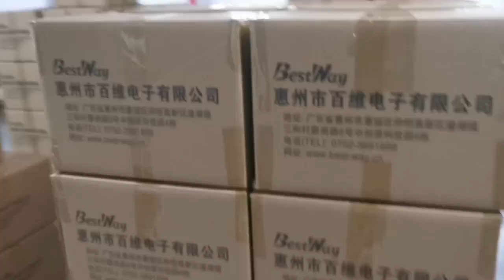51.2V 100Ah 200Ah 10.24kWh LiFePO4 Lithium Batteries Stack-mount Solar Battery Energy Storage System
ESS BMS 12.8V 25.6V 48V 51.2V 16S LiFePO4 battery packs with various capacities(50/ 100/ 150/ 200/ 300Ah) Home Storage Energy System, ESS BMS 7S 8S 15S 16S 100A 120A 150A 200A 250A for ION/NMC 3.7V LFP/LiFePO4 3.2V solar home storage energy system can Support Inverter as Growatt, Deye, DARFON, SOL-ARK, Victron, MUST, etc (over 20pcs Brand Inverter)
BESTWAY Ltd. is a leading global BMS( Battery Management System) products company offering creative products and solutions for our customers through a diversified portfolio of well-recognized and widely-trusted our brand BESTWAY .
We have built leading market positions through new product innovation, product quality and competitive pricing. As of May 1, 2023, we have hundreds of clients worldwide.  BESTWAY brand products are widely used in ESS(Energy Storage System) and power battery systems including electric vehicles/ tools/wheelchairs/AGVs/forklifts,etc.
With over 17 years of professional experience in R&D and manufacturing of BMS , we are just getting started. We elevate our products and soar together. We are on the BestWay.